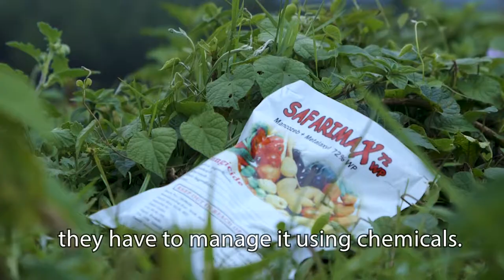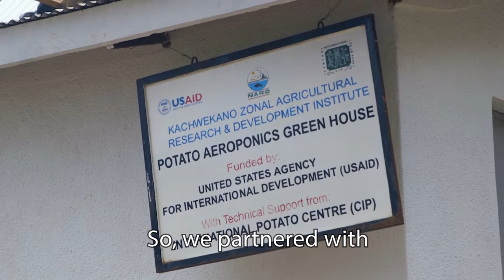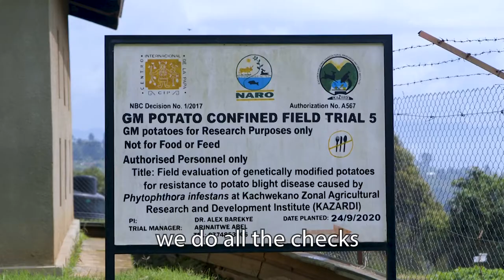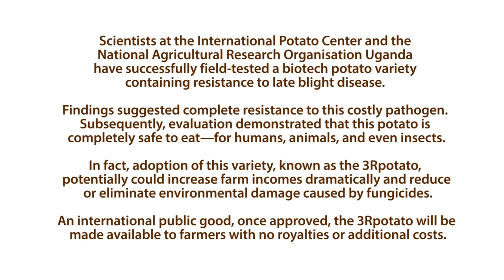3R Victoria, a Promising Solution to Late Blight in Uganda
Research scientist, Abel Arinaitwe, is part of a dedicated team working to develop the 3R Victoria, a biotech potato highly resistant to the late blight that plagues farmers fields in Uganda.